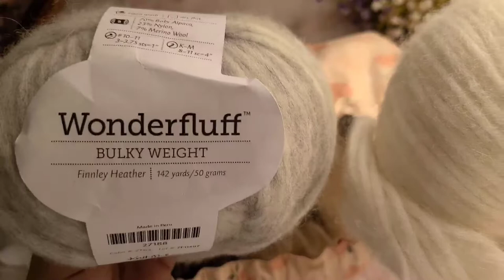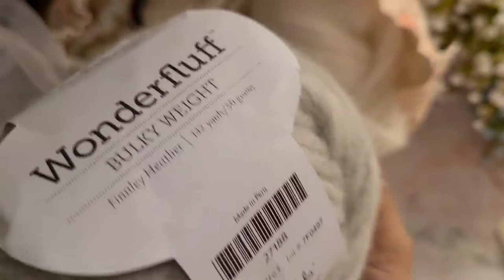[ 올랑올랑얀 ] 뜨개이야기_ 1. 뜬거 , 뜨는거 , 산거 ( 콘사 , 볼실 )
트윙클 1 : knitpicks _ andean treasure dogwood heather (mc)
wool and the gang _ sugar baby alpaca rockey gray (cc1)
데일리니팅얀 _ 페루 베이비알파카 100% (타래) 화이트 (cc2)

트윙클 2 : 데일리니팅얀 _ 페루 베이비알파카 100% 브라운멜란지 (mc,cc1)
데일리니팅얀 _ 페루 베이비알파카 100% 화이트 (cc2)

트윙클 3 : 얼렁뚱땅작업소 _ 만복얀 (핸드다이드얀) 야크실크dk 민트 (mc)
얼렁뚱땅작업소 _ 만복얀 (핸드다이드얀) 야크실크dk 황금 (cc1)
얼렁뚱땅작업소 _ 만복얀 (핸드다이드얀) 베이비알파카실크 화이트 (cc2)

트윙클 4 : 올랑올랑얀 _ 달보드레 페일바이올렛 6합 (mc)
올랑올랑얀 _ 달보드레 페일그린 6합 (cc1)
올랑올랑얀 _ 달보드레 아이보리 6합 (cc2)

cabled cardigan : drops air , 알리표 오팔반짝이스팽글헤어 (진행중)

₩ 3,432  72%OFF | 23 색 пряжа 500M 50g/공 여름 얼음 실크 Mercerized 원사 스팽글 원사 DIY 손으로 짠 인형 양모 담요 - ₩ 3,432  72%OFF | 23 색 пряжа 500M 50g/공 여름 얼음 실크 Mercerized 원사 스팽글 원사 DIY 손으로 짠 인형 양모 담요

지름실 : 데일리니팅얀 _ 기자코튼,마코코튼,모헤어,엑스트라파인메리노울100%,비스코스제작튜브사

솜솜뜨개 _ 공구모헤어 그레이핑크

파인아트얀 _ 아망떼 스프링가든, 유채포그 / 캐시5+10 연사 트위드 2가지 (이름 정하시면 다시 수정할게요!)

기타 모헤어류 : 별실닷컴 _ 슈퍼키드모헤어
데일리니팅얀 _ 여리민트헤어
데일리니팅얀 _ 실크민트모헤어
데일리니팅얀 _ 로얄알파카들 (베이지,애쉬블루 등)